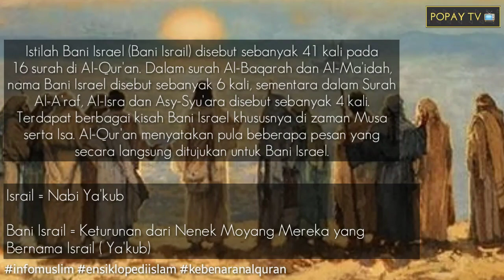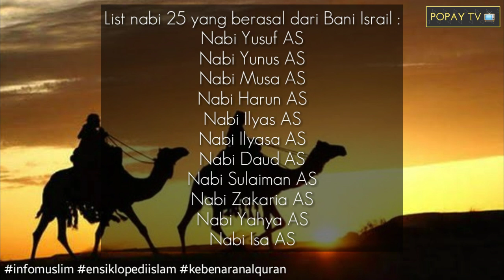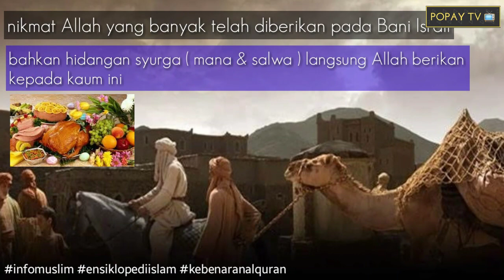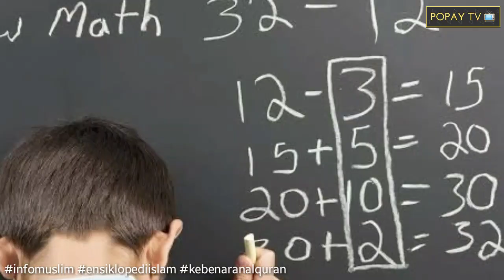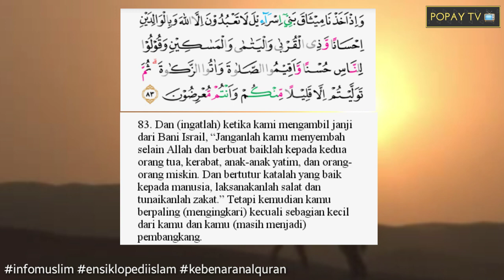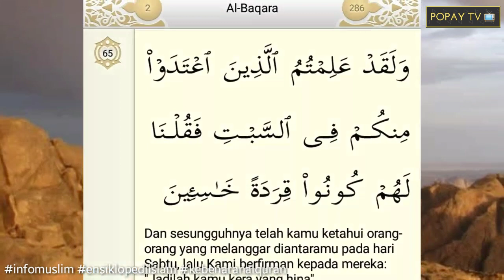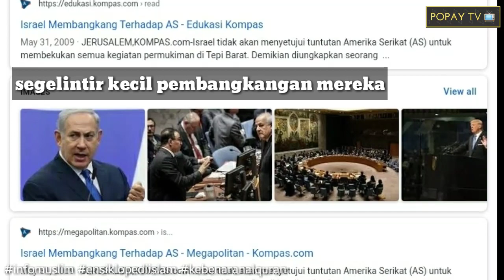BUKTI KEBENARAN AL-QUR'AN PADA BANGSA ISR4EL | Dapat dilihat Sampai Sekarang Ini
Kebenaran Al - Qur'an, Bani Israil, Isr4el